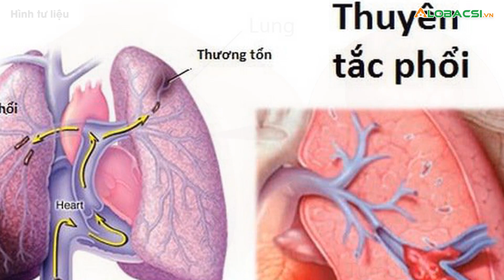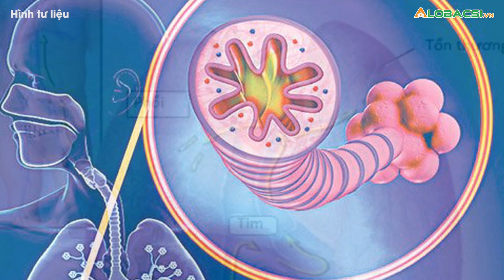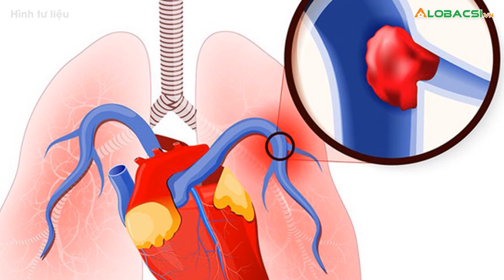Bệnh lý nguy hiểm có thể mắc hậu Covid-19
Các biến cố thuyên tắc, huyết khối tĩnh mạch có thể xảy ra hậu Covid-19 bất kể mức độ mắc bệnh trước đó.

MỌI GÓP Ý XIN GỬI VỀ:
Hợp tác nội dung:  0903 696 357